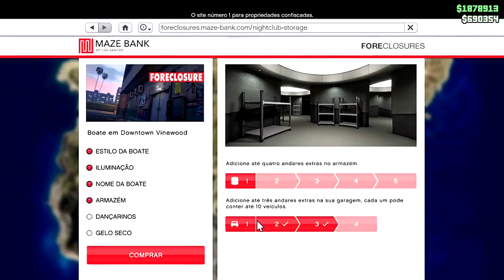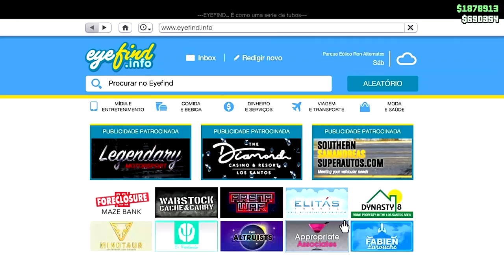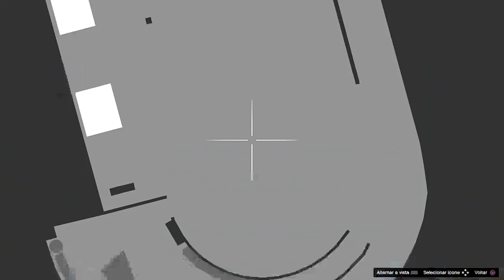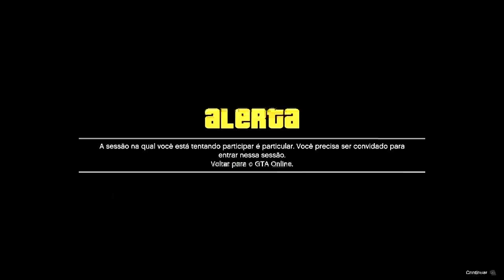💥BRAND NEW💥G.A.2.F PASSAR TUNAGEM MODDED do AVENGER✈P/ AMIGOS PS4/PS5/XBOX1 GTA5 ONLINE🔞🌐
▬▬▬▬▬▬▬▬▬▬▬ஜ۩۞۩ஜ▬▬▬▬▬▬▬▬▬▬▬▬▬▬
▓▓▓▒▒▒░░░ LEIA A DESCRIÇÃO DO VÍDEO ░░░▒▒▒▓▓▓ ▬▬▬▬▬▬▬▬▬▬▬ஜ۩۞۩ஜ▬▬▬▬▬▬▬▬▬▬▬▬▬

👑 @xlMemoriez (Twitter)
💥CARROS MODDEDS💥& CONTAS UPADAS P/ PS4:
♠ COMANDO CV74 - NOVO COMANDO
🎮 ID: PS4 - Capitaocaverna74 👈
🎮 ID: PS4 - Capitao74caverna 👈
🎮 ID: PS4 - Ccaverna74 👈
🎮 ID: PS4 - Capitao_74 👈
🎮 ID: PS4 - Capitao-74 👈

🌟🌟 CANAIS PARCEIROS 🌟🌟